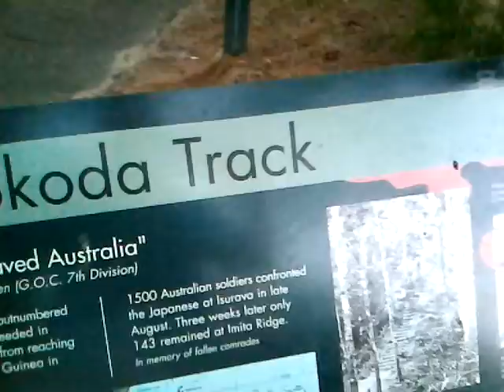Kokoda final sprint